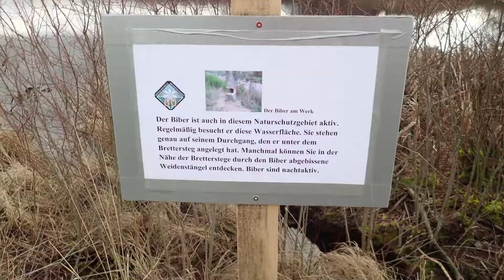Fototour Hohes Venn am 30.01.2018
Lichtblick-Photoart (Marion Röhmer) und Fotoknips-Tom (ich) haben am 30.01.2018 das schöne Wetter genutzt und haben im Hohen Venn mal einige Fotos gemacht.